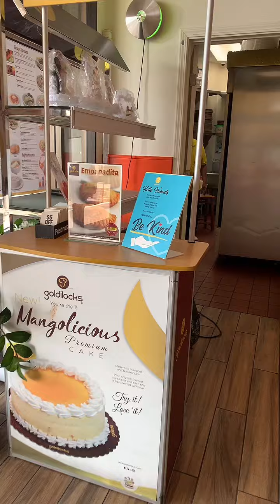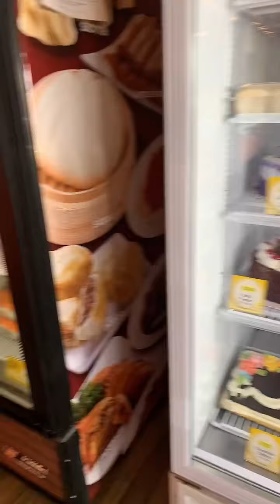goldilocks bakeshop las vegas